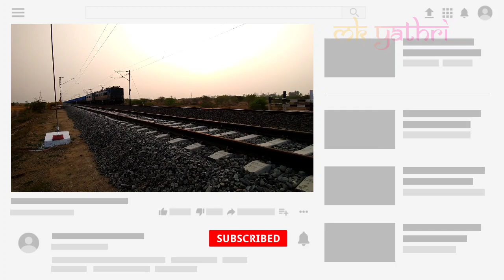Kovilpatti Railways station before 3km track jonit work DONE ✅, INDIAN RAILWAYS.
Kovilpatti Railways station near, track joint Work done,

Frist run on guruvayur express

Very delay that express, maybe frequently cution in reasonable, sattur,nalli, Kovilpatti before 3 kms,